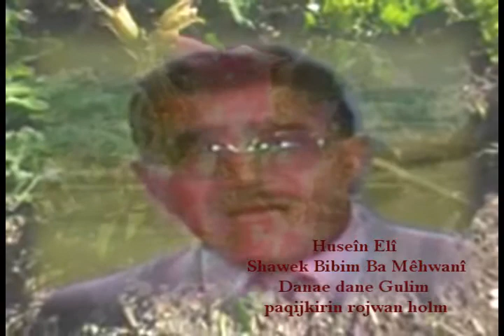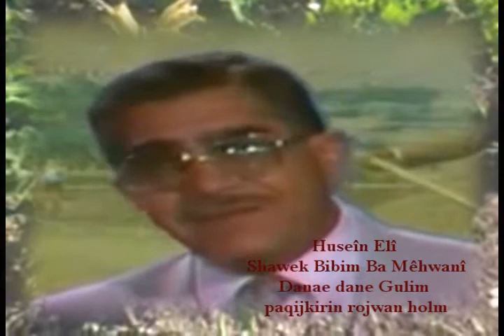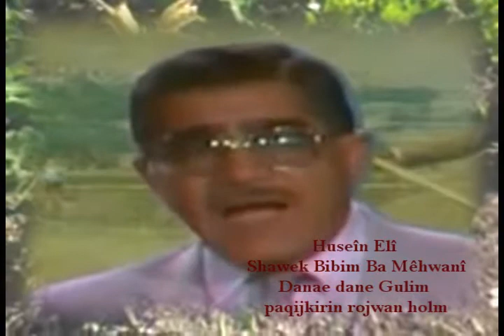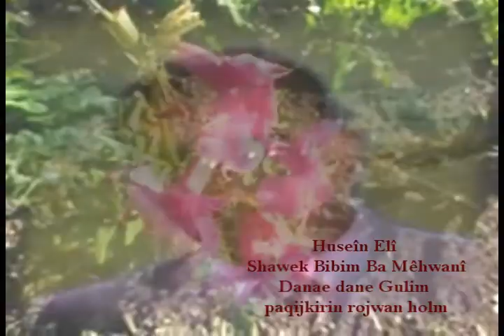Husein Elî Shawek Bibim Ba Miwani Dane Dane gulim